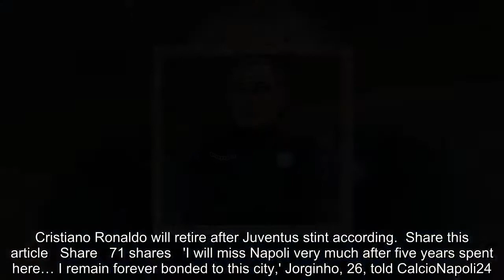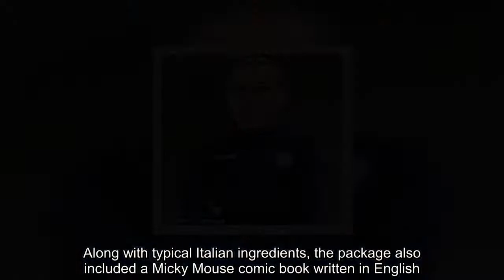Breaking News - Jorginho admits he will 'miss' Napoli when he joins Chelsea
Napoli midfielder Jorginho is on the brink of completing a £50million move to Chelsea but admits that the decision to leave Napoli hasn't been easy and he will always miss the club.Jorginho, who holds both Brazilian and Italian nationality, was in line for a move to Premier League champions Manchester City but has instead opted for the capital.He will be joined by his coach Maurizio Sarri, who will take over from Antonio Conte at Chelsea in a deal worth £57m. RELATED ARTICLES Previous 1 Next Chelsea try to pip Man City by bidding £50m for Jorginho. Fulham pull off huge coup as they land Jean-Michael Seri for... Juventus eyeing move for Atletico Madrid's Diego Godin or... Cristiano Ronaldo will retire after Juventus stint according... Share this article Share 71 shares 'I will miss Napoli very much after five years spent here… I remain forever bonded to this city,' Jorginho, 26, told CalcioNapoli24.Former Chelsea boss Carlo Ancelotti will step in as new Napoli manager on a three-year deal, but Jorginho is none the wiser with regard to his likely replacement.'Good question! I have no idea,' he added. Jorginho, who made 133 appearances for Napoli, was a crucial component in their challenge for the Serie A title last season.He was given a care package by his close friends as they said farewell on Tuesday evening.Along with typical Italian ingredients, the package also included a Micky Mouse comic book written in English.